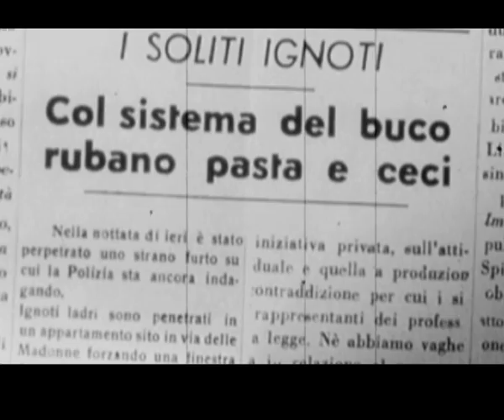Esperienza Cinema TORTORETO_ISTITUTO_COMPRENSIVO